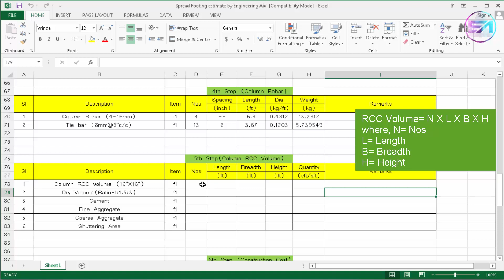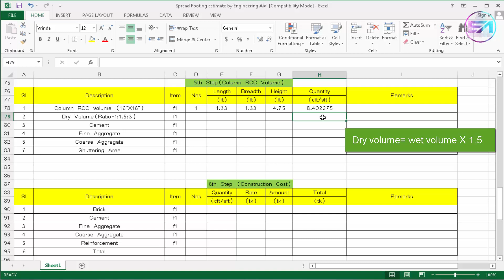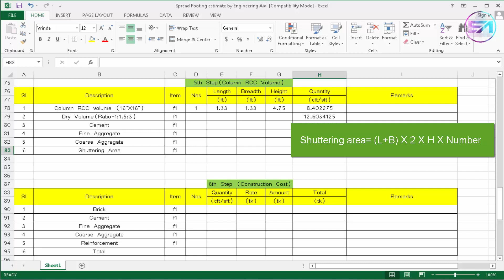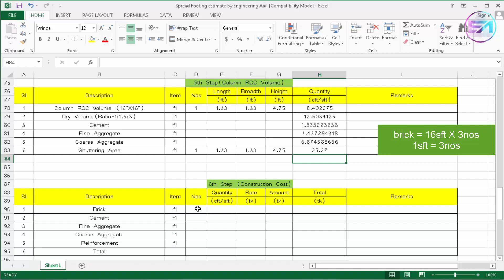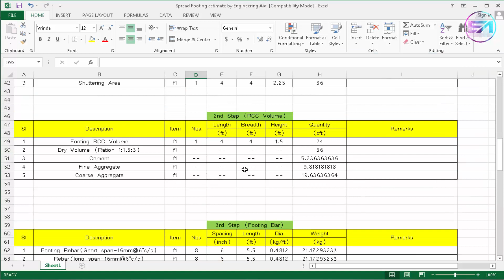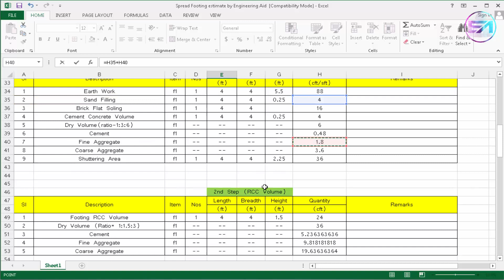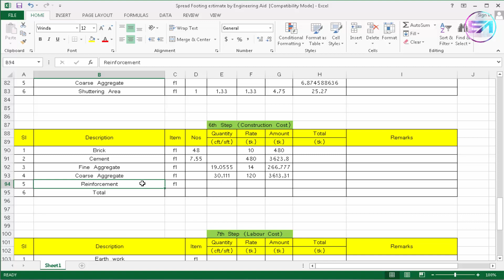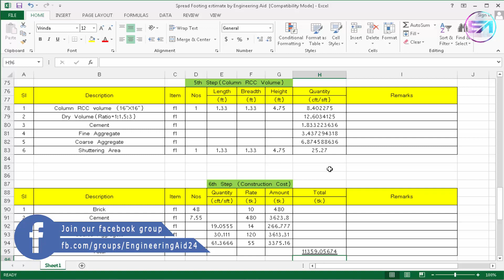Estimate of Spread Footing (RCC Column) part 3 | Estimating & Costing In Excel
Today I shared the third tutorial of Spread Footing (RCC Column). In this tutorial, you'll learn about how to calculate the amount of RCC Spread Footing, then the quantity of cement, fine aggregate, and coarse aggregate.

In the sixth step, you'll learn about how to calculate the cost of construction material.

I have tried to explain to you very easily and well, but if there is any problem in understanding then tell it through the comments. Thank you.

আজকে স্প্রেড ফুটিং (আরসিসি কলাম) এর তৃতীয় পর্বের এস্টিমেট শেয়ার করেছি । এই পর্বে আরসিসি স্প্রেড ফুটিং এর কলামের আরসিসি ভলিউম এর পরিমাণ বের করা হয়েছে, তারপর সিমেন্ট, বালি এবং খোয়ার পরিমাণ বের করা হয়েছে।

৬ষ্ঠ ধাপে, নির্মাণ সামগ্রীর খরচ বের করা হয়েছে।

আমি চেষ্টা করেছি আপনাদেরকে খুব সহজে এবং ভালোভাবে বুঝাতে, তারপরেও যদি বুঝতে কোন রকম সমস্যা হয়, তাহলে কমেন্ট এর মাধ্যমে জানাবেন । ধন্যবাদ।

Spread Footing estimate (with Excel Sheet, pdf & other necessary files)